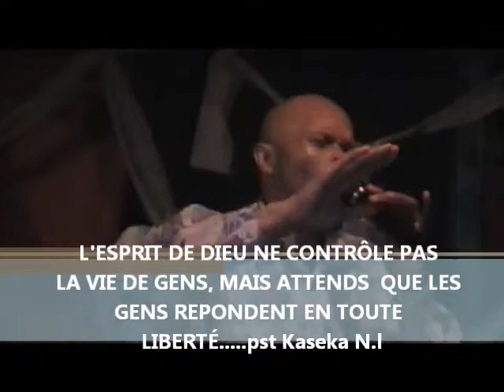Seminaire sur la prière à Kinshasa(RDC) partie 4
Enseignement de dr Kaseka Ngungu Laurent à la Maison De Prière, Montréal